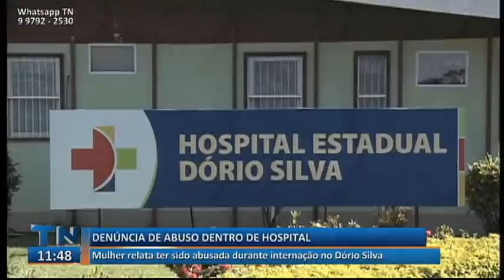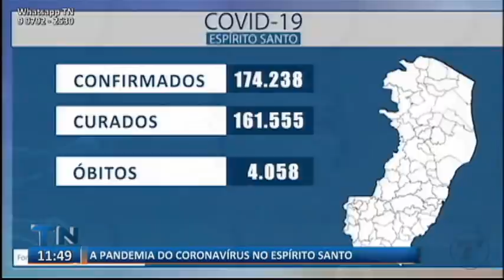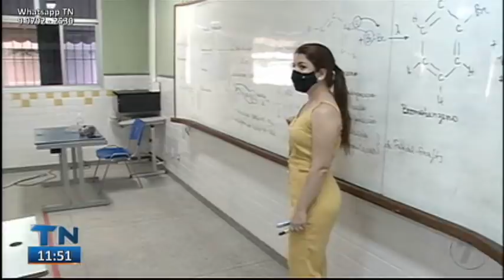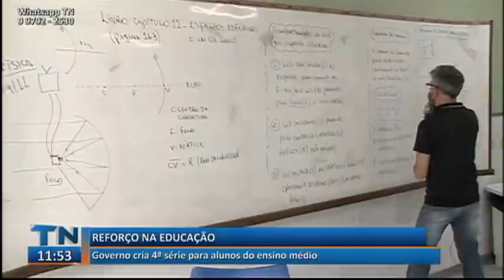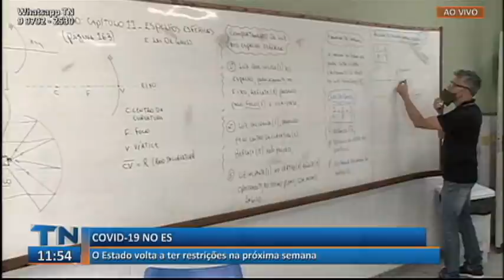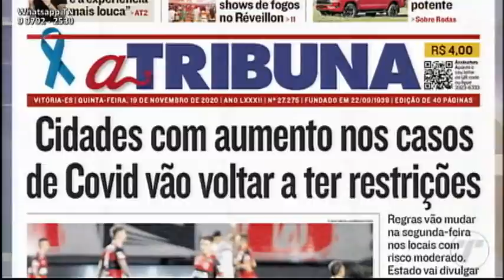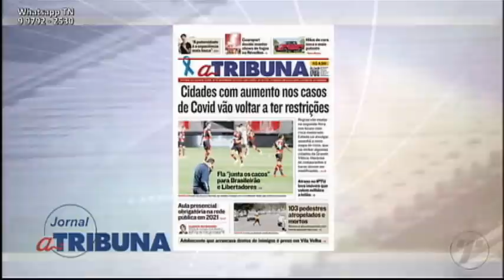Tribuna Notícias 1ª Edição 19 11 2020